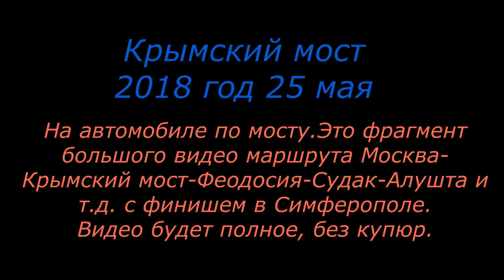Крымский мост 2018 год 25 мая на автомобиле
Это фрагмент большого маршрута Москва-Крым. Актуальная информация для автотуристов, которые собираются этим летом в Крым.